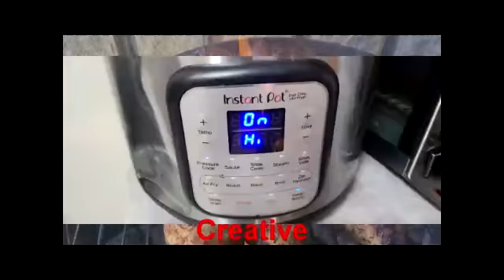Creative Cooking BBQ Lamb Shoulder Chops, Bacon Wrapped Perogies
Taking Meat and Potatoes to a New Level. Best Perogies on the BBQ I have ever had. The Lamb is always sensational. Enjoying My Homemade Bacon again.